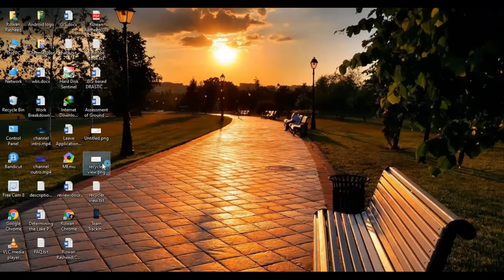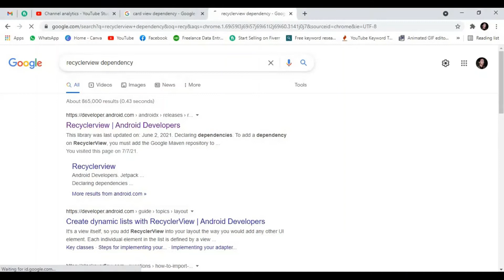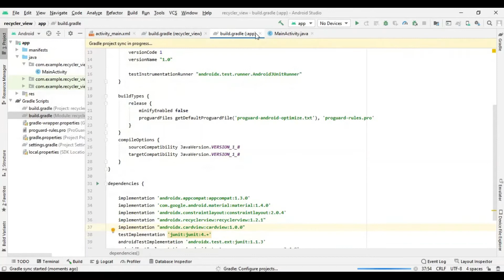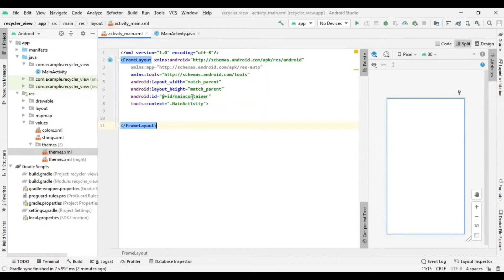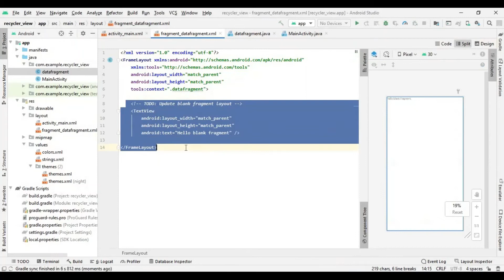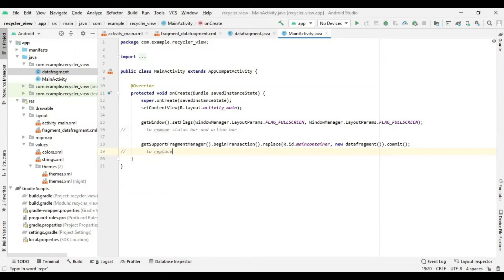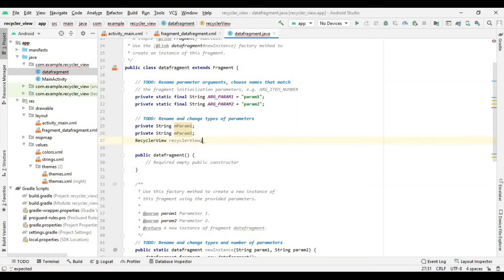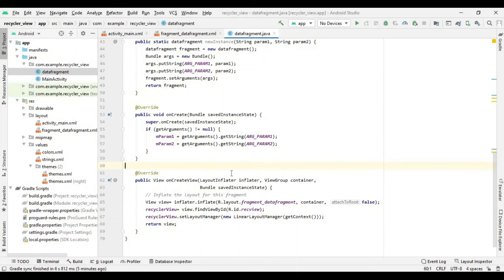Fragments in Recyclerview| Recycler view Tutorial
What is a recycler view?
The RecyclerView is a widget that is a more flexible and advanced version of GridView and ListView. It is a container for displaying large datasets which can be scrolled efficiently by maintaining a limited number of views

In this video, I am going to tell you how to design and code fragments in a recycler view. it's quite an easy method that I have used here.  Hope you will enjoy it...

Fragments in Recyclerview| Fragments in recycler view| Recycler view Tutorial